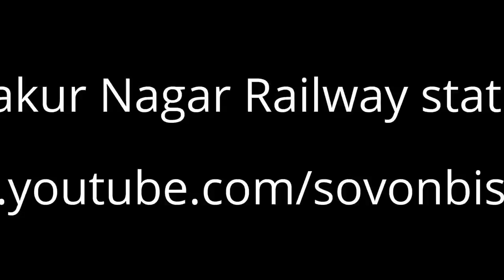Thakurnagar Railway Station at a Glance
The Thakurnagar is a very popular place for the thakur nagar fair. watch this video showing some scenes of the railway station.